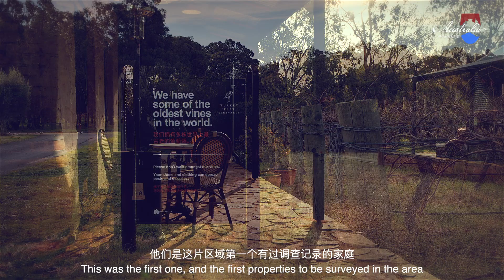Australia In A Glass | Season01 EP04 | Turkey Flat Vineyards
Turkey Flat is an Australian winery located in Tanunda, in the middle of South Australia's Barossa Valley wine-growing region. It is described by wine expert Oz Clarke as one of the "cult wines" of Australia. With more than 40% of its production dedicated to rosés, Turkey Flat has been considered a leader in the recent "rosé revival" trend of the early 21st century.

The history of Turkey Flat wines began in 1847 when Johann Frederick August Fiedler planted Shiraz vines near Bethany Creek. The vines planted in 1847 are some of the oldest vines used for commercial wine production today and believed to be the world's oldest vines that have been authenticated. However, another Barossa winery, Langmeil, and a Victoria winery, Tahbilk, also claim to have vines just as old, or even older than Turkey Flat.

Old vines
The 1847 Shiraz vines at Turkey Flat are believed to the oldest authenticated vines that are still producing fruit for commercial use. At over 160 years of age, it is still far behind what is believed to be the world's oldest single grapevine, a Žametovka vine growing in Maribor in Slovenia that was planted over 400 years ago. Still, while the Slovenian vine only produces enough fruit to make around 25 liters of wine that is not available for public sale, the Shiraz block of Turkey Flat vines produces several cases of wines for commercial use. The 2002 vintage of the old vine Shiraz was even favorably reviewed by American wine critic Robert Parker who described the wine as having "glorious fruit with notes of crème de cassis, raspberry liqueur, and licorice."